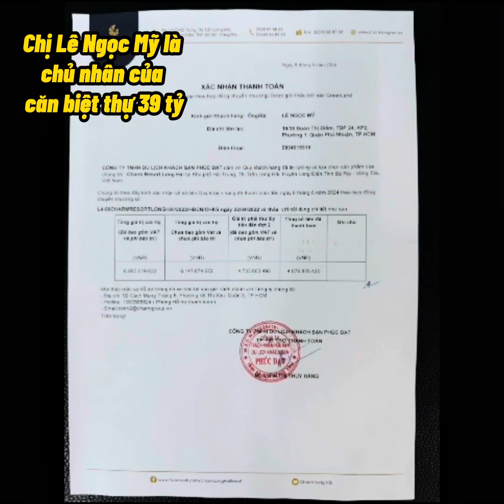💎BFCWW9319:MUA BIỆT THỰ BIỂN 5⭐️= TIỀN TỪ BITNEY TẶNG LẠI ,QUA VIỆC CHỈ DÙNG SP CỦA BITNEY MÀ THÔI